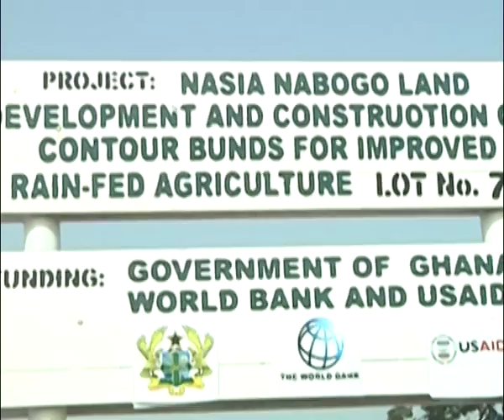GCAP addresses food insecurity in Northern Region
About 1,733 metric tonnes of paddy rice valued at 2.2 million cedis is expected to be harvested from six farms under the Ghana Commercial Agriculture Project (GCAP) in the northern region, to help address food insecurity in the region.

VO

The Ghana Commercial Agricultural Project (GCAP) is an initiative of the Government of Ghana with support from the World Bank and the USAID and saw the rolling out of a matching grant scheme to develop about 3,000 hectares of farmland to boost rain-fed rice production in the Nasia-Nabogo Valley in the Northern region.

During the 2016 farming season, about 385 hectares of rice fields were cultivated by six investors through an out grower system. Currently the rice is ready for harvesting in Tamaligu, one of the fields in the Nasia-Nabogo Valley.

Interacting with rice farmers during a field visit to the rice fields, the Country Director of the World Bank, Henry Kerali, expressed his satisfaction about the project and noted that the only way to eradicate poverty is to increase  the productivity of rural farmers.

SOT 1: Henry Kerali, Country Director, World Bank

VO
Some excited farmers under the project expressed worry about the possibility of losing the rice due to the lack of machinery to facilitate the harvesting process.

SOT 2: Fatawu Sayibu, Farmer

"I have been farming rice for years now, but i must say that this year's yield has been exceptional, i am very grateful. we were taken through some best farm management practices by the agric extension office on the project. But the challenge, i have now has to do with farm machinery for harvesting rice. we don't have that facility in the community, so that is our worry now "

SOT 3:  Abukari Iddrisu, Farmer

"I am much grateful for the presence of the team to monitor our activities, at least we have hope that this project will go far to helping us. but our challenge now is lack of combine harvestor to assist us in the harvesting. because if harvesting is not done on time, we are likely to loose most of the rice to the grounds."

VO

The Chief Director of the Ministry of Food and Agriculture, Joseph Kwesi Boamah, noted that the government is working to establish mechanization centers to facilitate activities of farmers in the country.

SOT 4: Joseph Kwesi Boamah, Chief Director, Ministry of Food and Agriculture

VO
The Regional Coordinator of GCAP revealed that the second phase of the project in 2017 will have an efficient water management system. From Nasia-Nabogo Valley, Noah Nash for Viasat 1 News